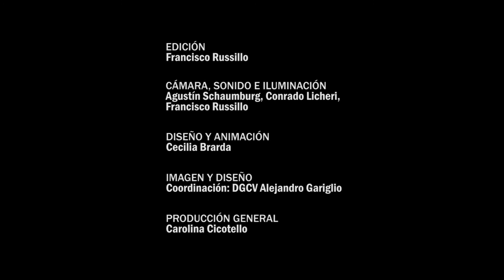Diálogos - Capítulo 48 - Pablo Farías - Gustavo Lopes Pires de Souza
Capítulo 48: PABLO FARÍAS. Secretario  de Seguridad en Competencia Deportiva y Espectáculos Masivos.Ministerio de Seguridad de la Provincia de Santa Fe. GUSTAVO LOPES PIRES DE SOUZA. Magister en Derecho Deportivo. Belo Horizonte - Brasil.